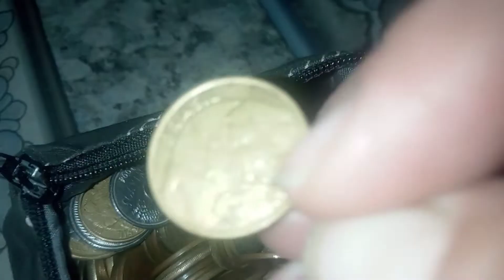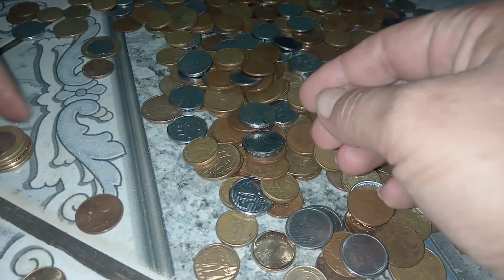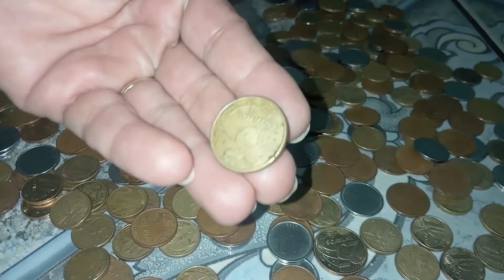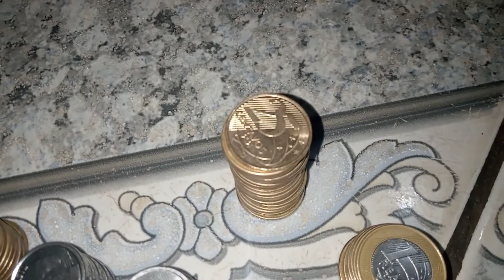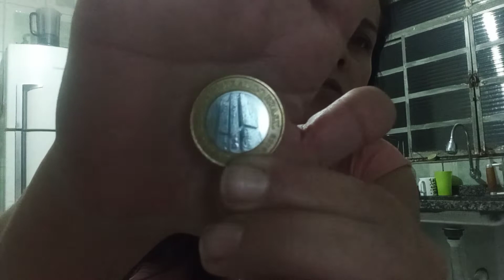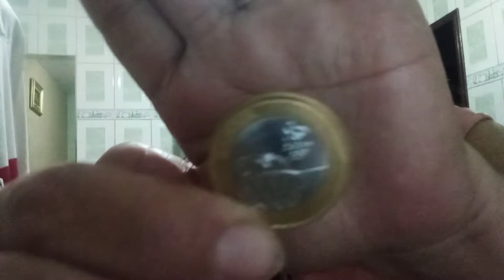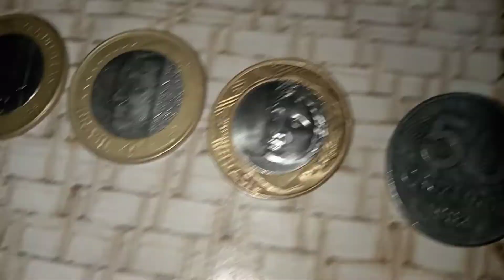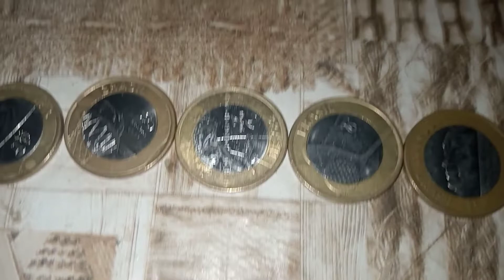TEM MUITAS OQUE VOCÊ ACHA QUE É??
ola meu povo será que alguém vai acertar de primeira se você acertar vou fixar o comentário bora lá assistir por inteiro Deus abençoe grandemente a todos🙏🙏🙏